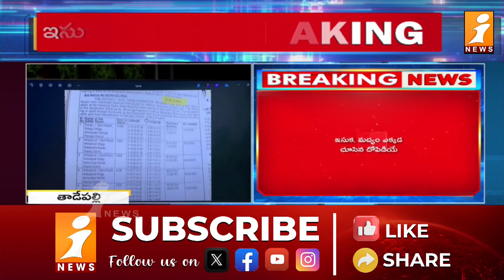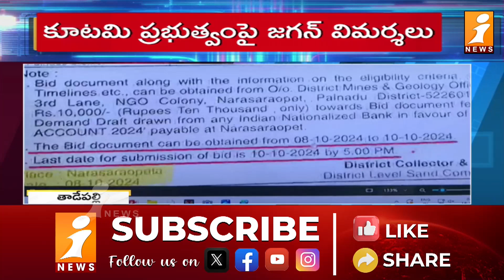ఏపీలో దోచుకో, పంచుకో, తినుకో పాలన | YS Jagan | iNews